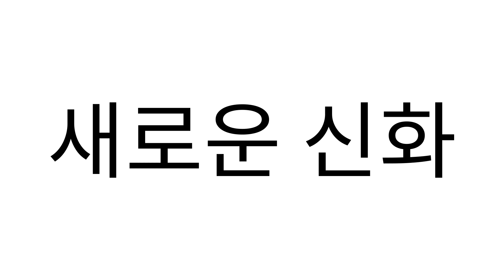We connected, Dplus KIA│teaser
새로운 신화,
새로운 이름,
Dplus KIA

Dplus KIA 소식을 가장 빠르게 알고 싶다면?